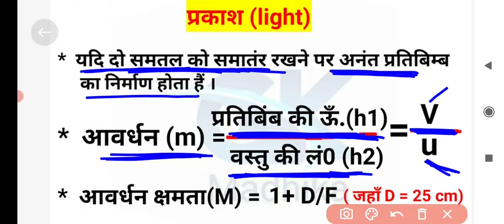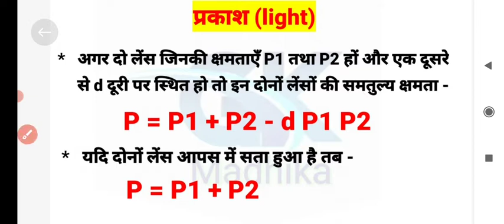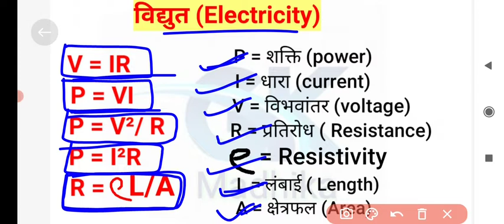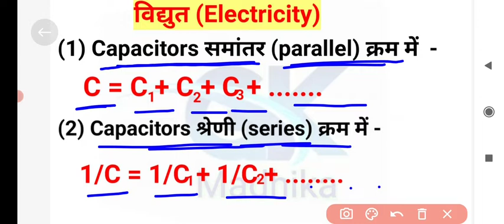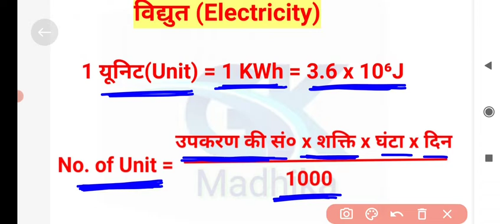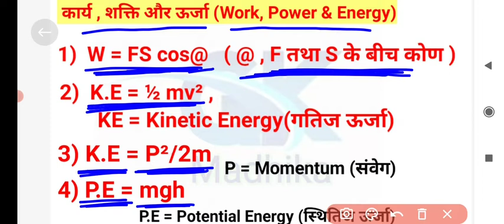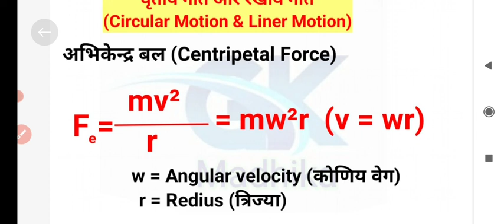Physics Formula l group d physics formula l railway group d physics formula l set -21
rrc group d physics formula l railway group d physics numerical formula l group d physics complete formula